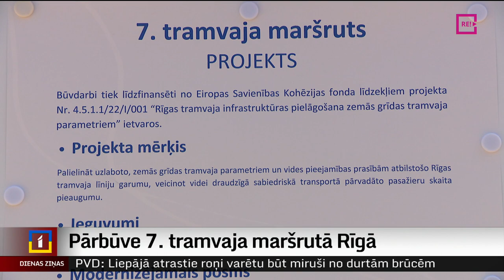Pārbūve 7. tramvaja maršrutā Rīgā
Braucot gar Rīgas Centrāltirgu, iedzīvotāji būs pamanījuši, ka pašlaik šajā rajonā valda haoss, jo notiek vērienīgi būvdarbi. Sāktajā 7. tramvaja pārbūves gaitā iedzīvotāji sūdzas arī par skaļo troksni. Par projektu atbildīgie ziņo, ka būvdarbi tiks laikus pabeigti un liekiem apgrūtinājumiem nevajadzētu rasties.